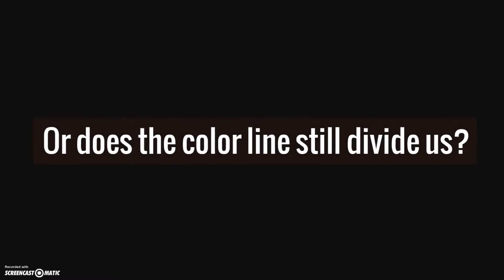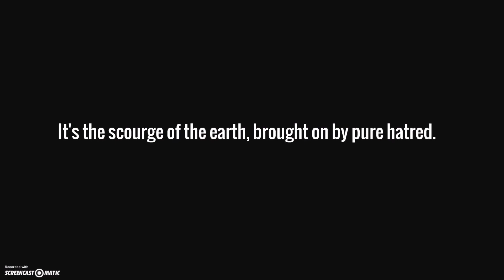Copia de Project "Portugal, a caleidoscopic world" - Anti-racism Animation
Anti-racism animation by Claudio Costa, Joana Lopes and Fabio Ferreira from the 11th grade, form C, at Escola Secundária Alves Martins in Viseu, Portugal.